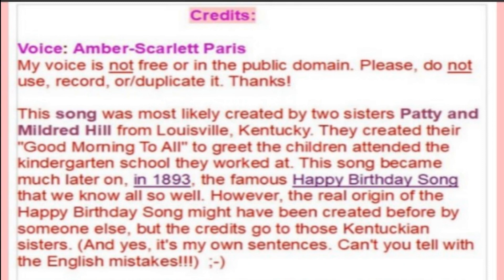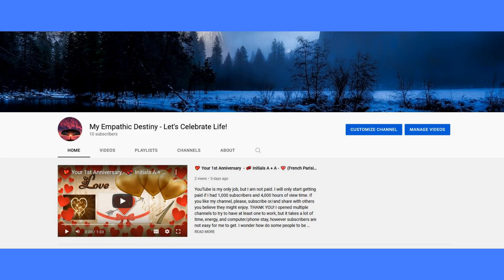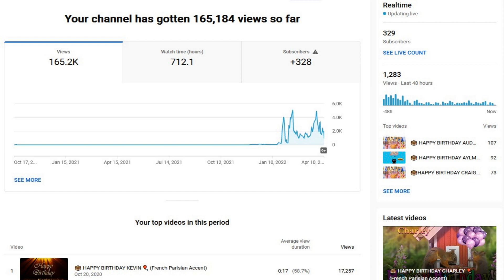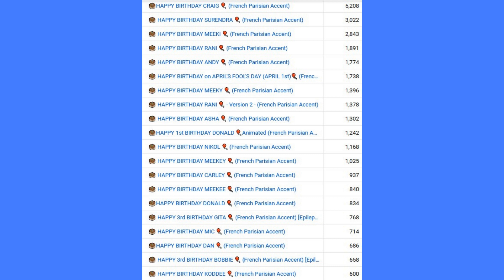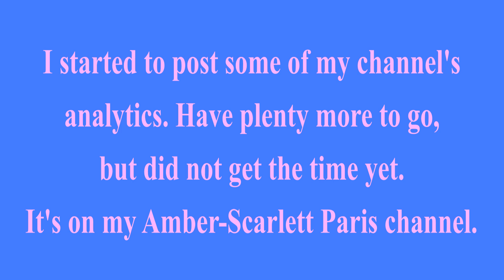🎂 HAPPY BIRTHDAY SAVITRI 🎈- plus extra video - (French Parisian Accent) [Rekha, Ashok, Tom, Mama]